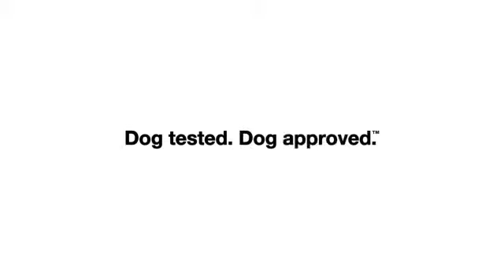MyPetDMV.com - Dogs will be dogs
Dogs and Cats from around the world are taking advantage of getting their pet id license. Now your pet can too! Receive a personalized state pet id for your cat, dog, bird, reptile or any pet you have.

Get your Pet ID &  Drivers License ID Tag online today. With our online  pet id system, you'll be able to preview your pet in their own personalized license within minutes.

* All videos are property of subaru and only used for novelty purposes